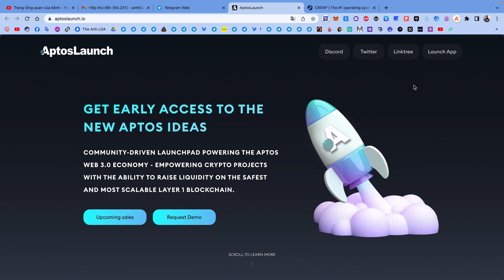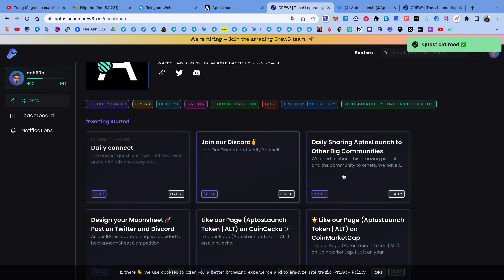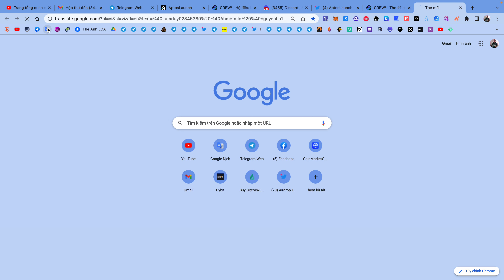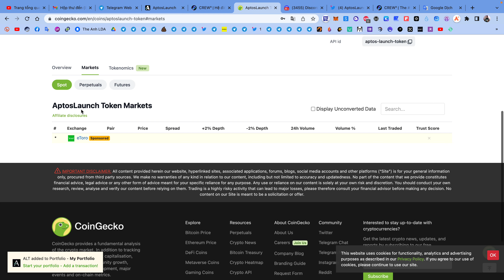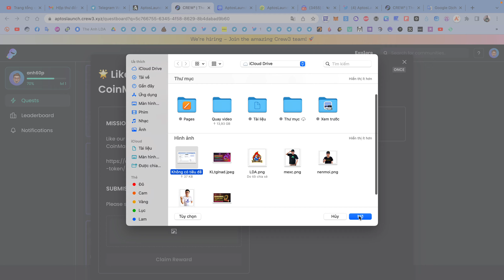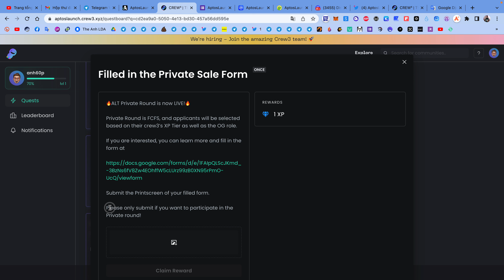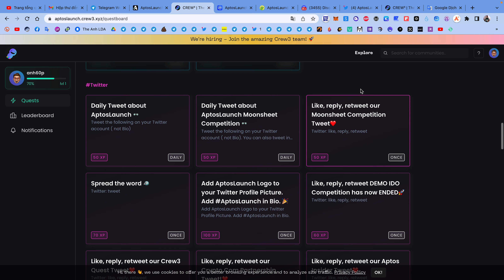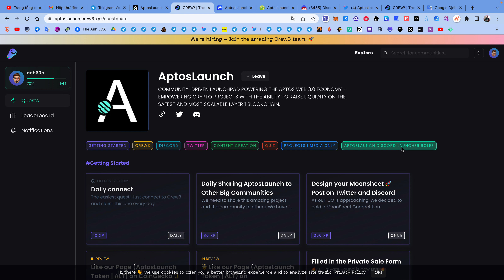Hướng dẫn nhận token ALT mạng Aptos | The Anh LDA